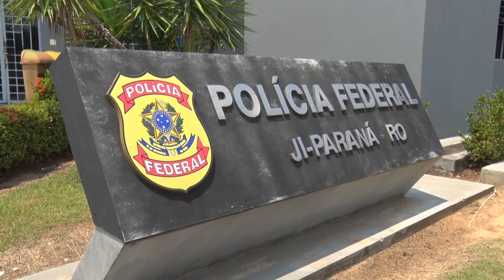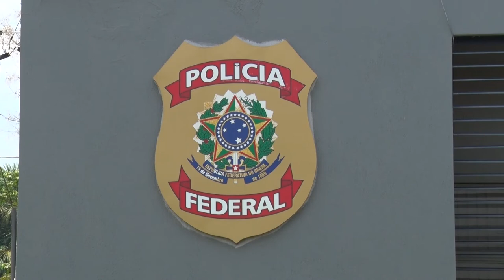CPI GLAUCIONE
VEREADOR MÃO REBATE VEREADOR CORÁ E RELATA QUE PROCESSO DA CPI ESTÁ CONCLUIDO, E QUE FORAM IDENTIFICADAS DIVERSAS IRREGULARIDADES NO DECORRER DO PROCESSO// AS PROVAS SÃO CONTUNDENTES DE CORRUPÇÃO.//